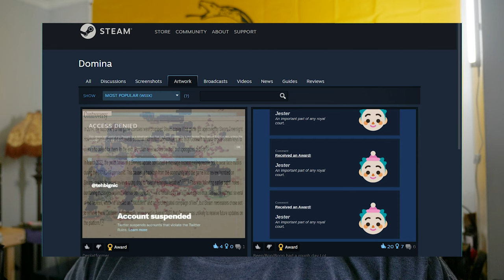Steam Deserves Piracy and Boycotts for Banning Domina (Piracy as a Protest) - Jody Bruchon Politics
Large platforms should be neutral. A large platform that is not neutral deserves to be destroyed. Vote with your wallet.

Jody Bruchon,Steam,Domina,piracy,boycott,protest,platform,neutrality,transphobia,censorship,banned,hate speech,liberty,libertarian,philosophy